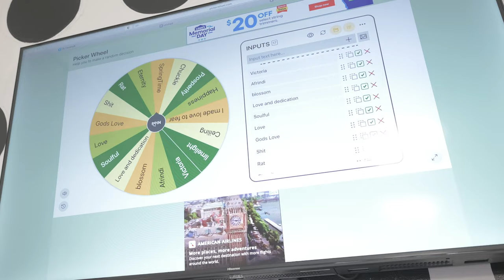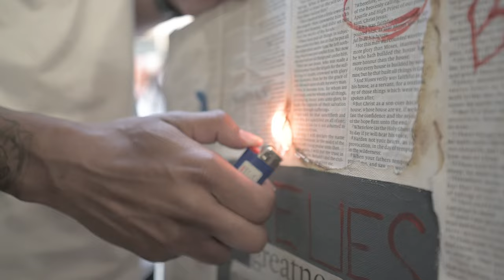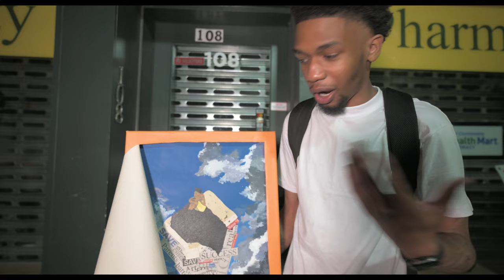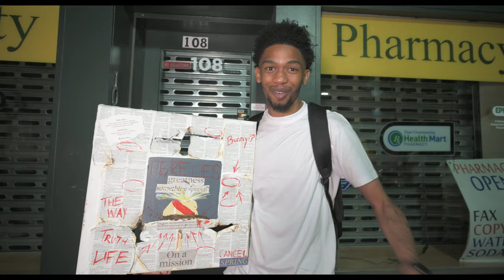ARTMAGEDDON PHIVE *Extended Version*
The Black Genius Art Show presents the 5th Installment of ARTMAGEDDON